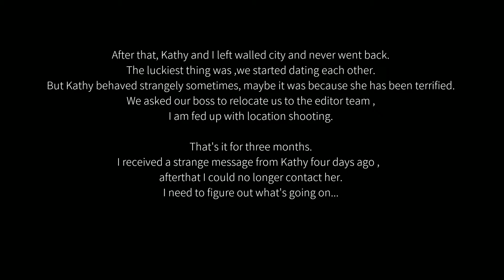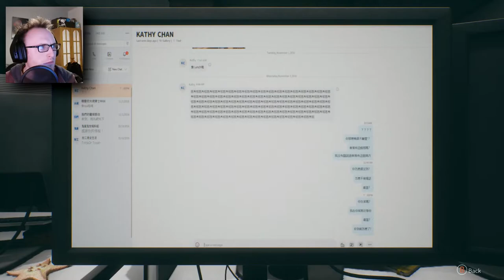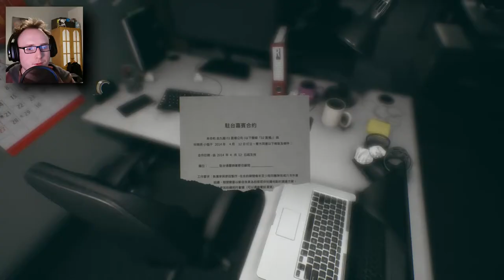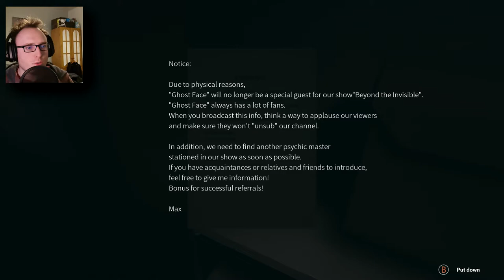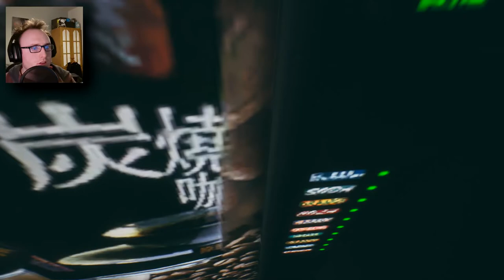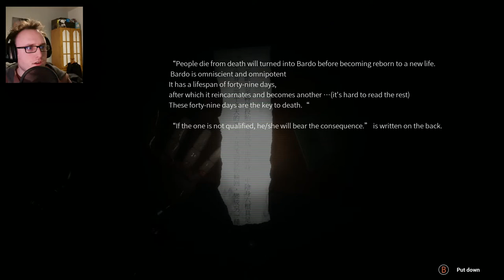GRANNY KNOWS TOO MUCH | 港詭實錄 Paranormal HK - Part 2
Granny knows a little too much about her neighbors day to day life